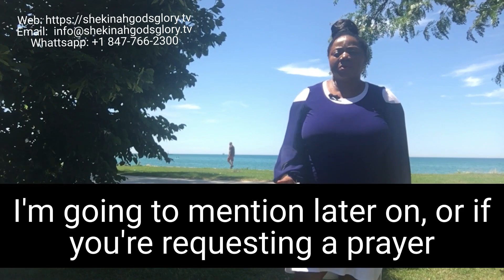How to Request the service of Soul Harvest kingdom Ministry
Soul harvest kingdom ministry Youth Empowerment shekinahGod'sGloryTV.
This is the video that gives information on how to request services from Soul Harvest Kingdom Ministry.